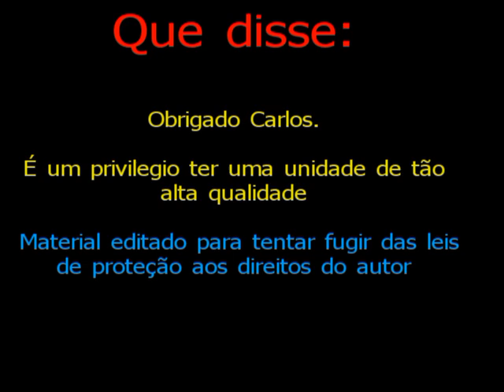Dx Classic do Paulo Sergio de Oliveira